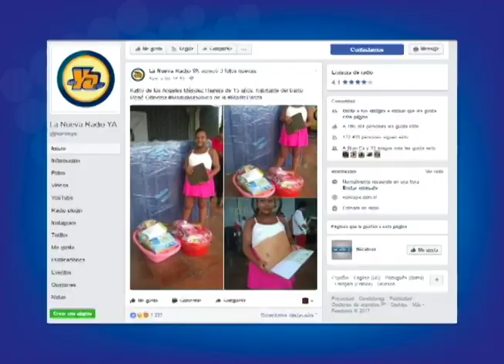Los femicidios y la violencia contra las mujeres en Nicaragua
Carlos Salinas Maldonado habla con Magaly Quintana, coordinadora de la organización Católicas por el Derecho a Decidir, cuyo observatorio se encarga de registrar los femicidios ocurridos en el país, para conversar sobre  la violencia que afecta a las mujeres de Nicaragua, que se ha convertido en un grave problema de salud pública.